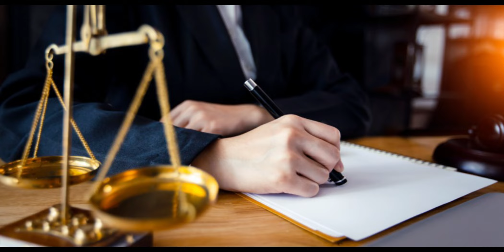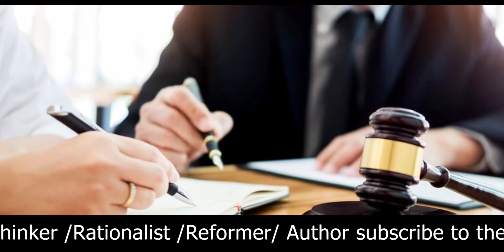Insecure Judges | Okay If Judgements criticized | But issue contempt if they are criticized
Insecure Judges fine with Judgements being criticized but issue contempt if they are criticized. How can such defensive personalities be expected to give desired results.